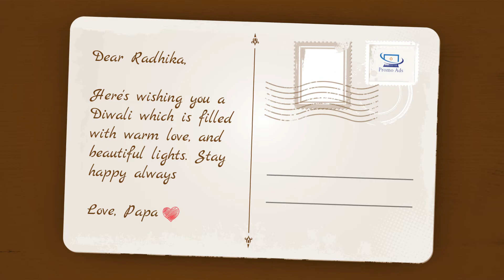Diwali Letter Promo Ads